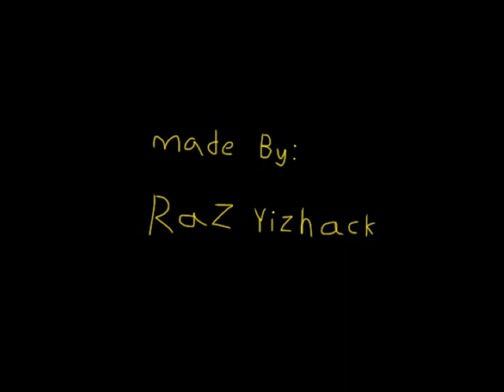Bomb in The Attic - Animated Short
made in animation creator app